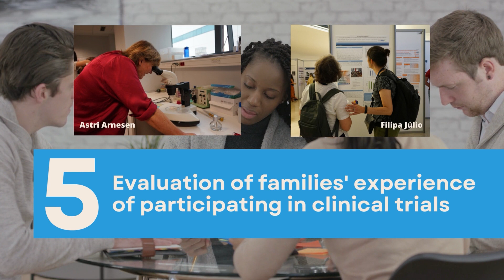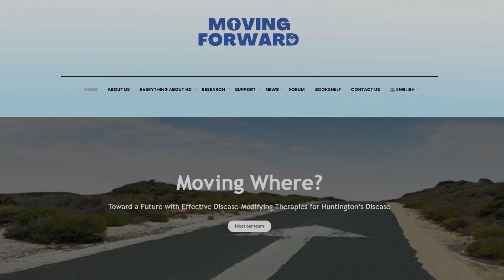Moving Forward 2023 upcoming plan for the Huntington community